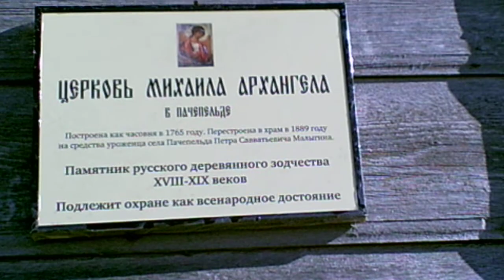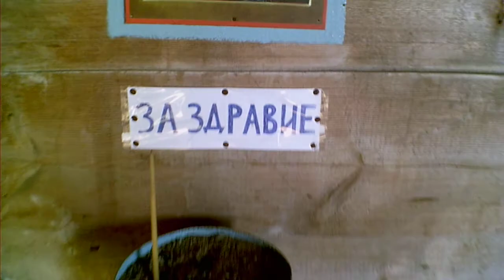Очень старая Церковь Архангела Михаила.